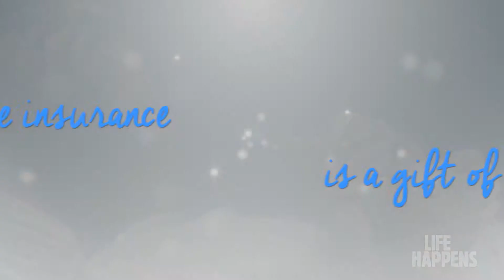Life Happens in a Heartbeat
Thank you for supporting Carolina Capital Insurance Group! We couldn't have done it with out you!